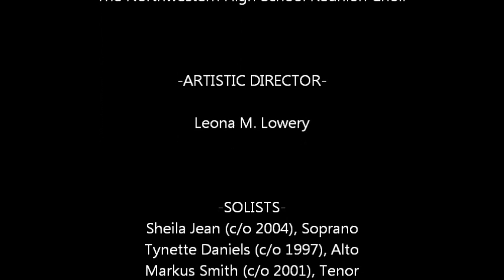"'Til We Meet Again" by Kirk Franklin | Northwestern High School Reunion Choir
The Northwestern High School Reunion Choir perform Kirk Franklin's, "'Til We Meet Again", as their closing selection to their 2009 Reunion Benefit Concert at the Northwestern High School Auditorium. The soloists are: Tynette Daniels, Alto (Class of '97); Sheila Jean, Soprana (Class of '04); and Markus Smith, Tenor (Class of '01).